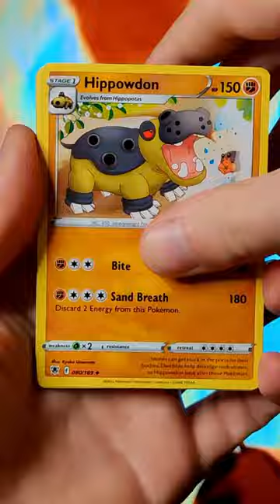🌋✨ RADIANT LAVA DOME ✨🌋 Pokémon From Astral Radiance Booster Pack Opening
Today we open a Astral Radiance booster pack and we pull a Radiant Heatran! Let me know what you think about this Pokémon card! Hot or Not?